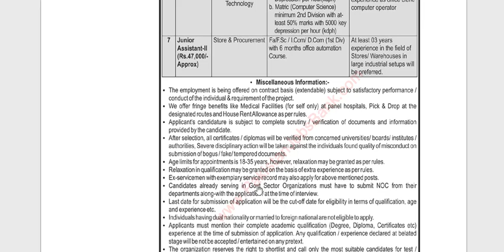www careerjobs2381 com pk Jobs 2024 April May Apply Online PMO NESCOM Assistant Managers & Others La